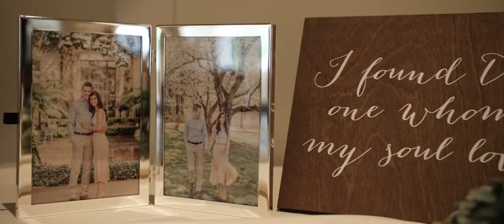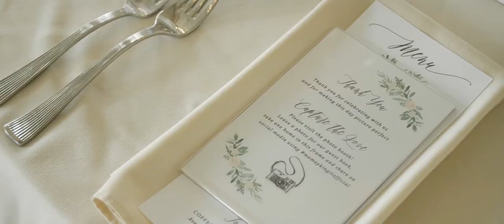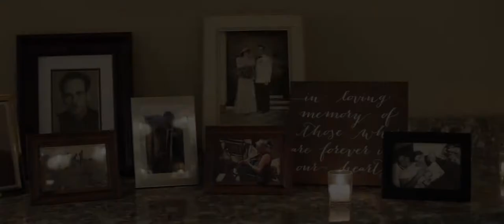Nicole and Stephen Wedding Highlight at Indian Trail Club, NJ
Nicole & Stephen are such an inspiring couple! Their love for each other shines through their eyes and smiles, touching the hearts of everyone around them. They truly bring out the best in each other. Together with their closest family and friends, they celebrated a memorable day at Indian Trail Club, NJ. We were so excited to help them capture their special day, such a joy to see this wonderful couple get married. Congratulations!